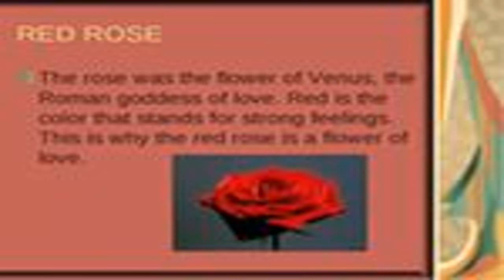Red Is The Rose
Still one of my favorite bands. Find them on iTunes!

Makem and Clancy: The Music Makers special, 1981. Filmed at Bunratty Castle, Ireland.

RED IS THE ROSE Come over the hills my bonny Irish lass Come over the hills to your darling You choose the road love and I'll make a vow That I'll be your true .

The Irish Tenors Red is the Rose (LIVE) The Irish Tenors Live From Belfast DVD (2000) click Show more to see lyrics. Lyrics: Come over the hills, my bonnie .